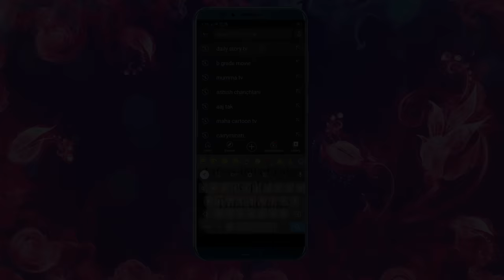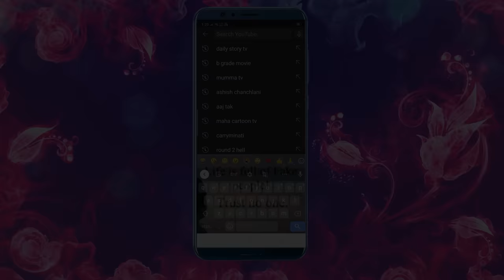आलू के पकोड़े खाने वाली बहू : Saas bahu Stories | Moral Story in Hindi | Bedtime Stories